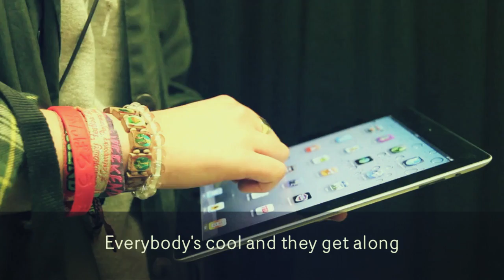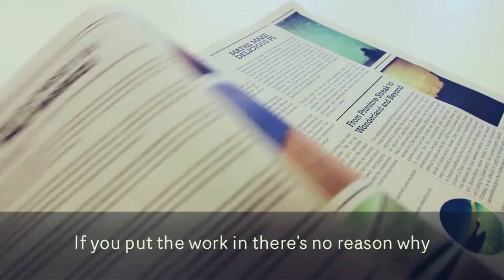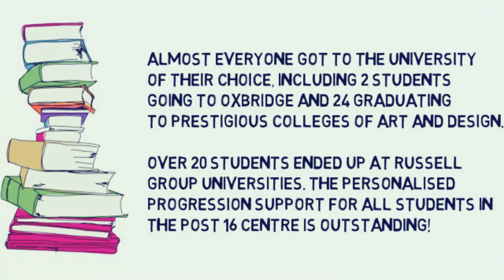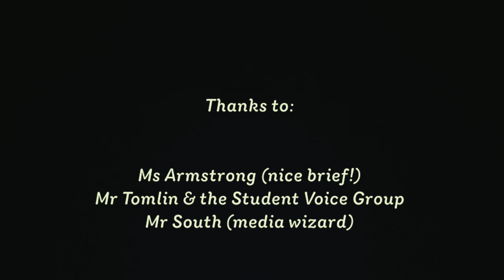Year 10 Directions Day Promo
A short video promoting Post 16 study at Thomas Tallis School created by Year 10 BTEC Media students for Directions Day 2013.